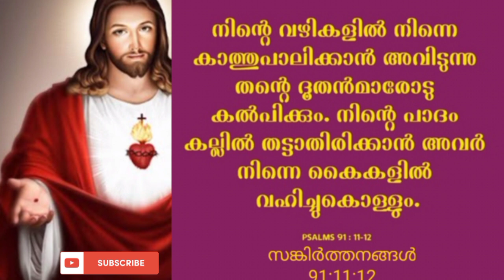ഈ രാത്രി ഈ വചനം ചൊല്ലൂ അത്ഭുതം ഉറപ്പ്